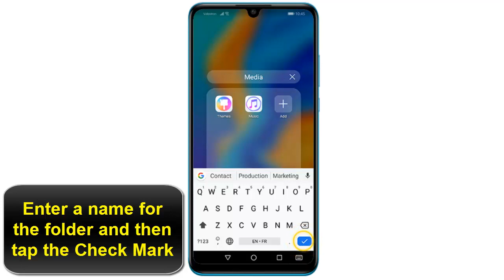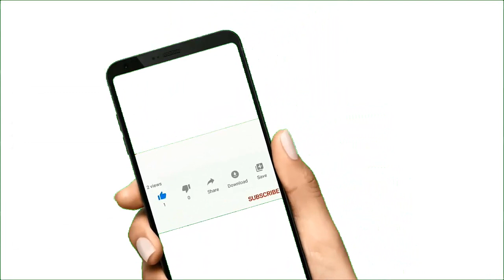How to create a folder on Huawei (Make a folder on Huawei)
This Tutorial teaches you how to create folder in huawei p30 pro

how to create folder in huawei mate 20 ?create folder huawei p30 ?how to create folder in huawei y7 prime ?

create folder in huawei mobile

 On the home screen, touch and hold an app icon until your Phone vibrates, then drag it on top of another icon. The two icons will be placed in a new folder. here's how to  on huawei p20 pro create folder

Delete a folder on Huawei phone

Open the folder, touch , deselect all the apps, then touch OK. The folder will be deleted and all app icons in the folder will be moved to your home screen.
Rename a folder: Open the folder and touch the folder name to enter a new name.
Add or remove app icons from a folder: Open the folder, touch , select the apps you wish to add to the folder, deselect those you wish to remove, and then touch OK. The selected app icons will be added to the folder and deselected apps will be removed from the folder.

how to create folder on huawei p20

Next steeps demonstates how to make a folder on huawei

You can add a group of applications to a folder to make them easier to find and to clear up screen space
1.Tap and hold on an app you would like to include in the folder
2.Drag it over another app and then lift your finger
3.Tap the folder
4.Tap Folder 1
5.Enter a name for the folder and then tap the Check Mark
6.If you would like to include more apps, tap Add
7.Select the apps you would like to include and then tap OK
8.To remove an app from the folder, tap on the folder
9.Tap and hold on the app you would like to remove
10.Drag it onto the home screen and then lift your finger. Deleting all apps from a folder will delete the folder

Here's how to create a folder on huawei

I hope that this vidéo " Huawei folder huawei" help you to understand how to create a folder on huawei

Tuto :huawei how to create a folder
Category : huawei create folder

See Also

huawei p20 lite create folder
huawei p30 create folder

huawei p30 pro create folder